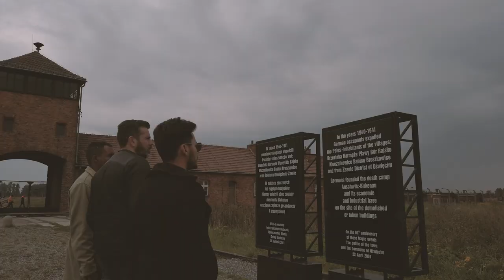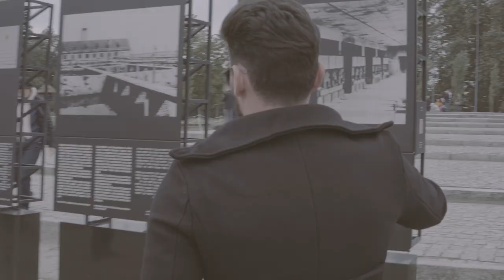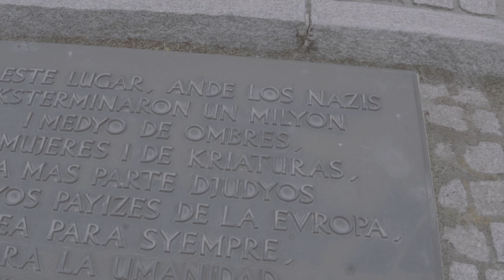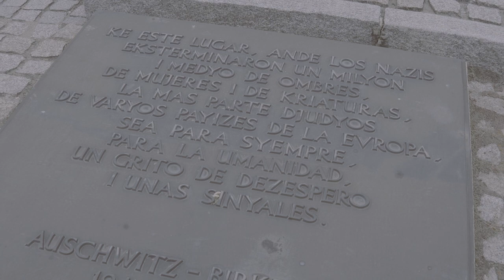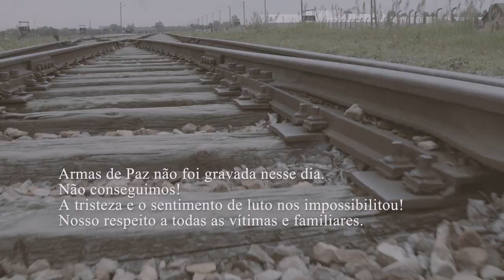Thiago Brado - Um dia em Auschwitz - Polônia (Turnê Europa 2022)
Visitamos Auschwitz na Cidade Polonesa de Oświęcim (nome verdadeiro), que foi rebatizado na Segunda Guerra devido ao Domínio Alemão.
Durante a Turnê Europa entre Agosto e Setembro de 2022, dedicamos um dia para conhecermos esse lugar tão triste, mas ao mesmo tempo necessário para a humanidade.
A guerra nunca será uma opção, de fato ela é a real atrocidade e maldade humana, disfarçada de última saída.
Foi forte demais estar nesse lugar, e devido à tristeza de pisar nesse solo, não tivemos clima nenhum para cantar uma canção, ainda que fosse uma homenagem. "
Armas de Paz", a canção que começamos ensaiando foi feita no Brasil, pensando exatamente nesse lugar.
Por outro lado, acabamos por gravar "Aonde está Você", canção do meu mais recente Álbum "Meu Acampamento".

Nosso respeito sincero a todos os envolvidos na Segunda Guerra Mundial, em especial, os que tiveram direta relação com os Campos de Concentração.

Meu muito obrigado ao Luiz Fernando que nos conduziu pela Europa, meus amigos de estrada Fernando, André e Pretinho.

Paz!
Thiago Brado